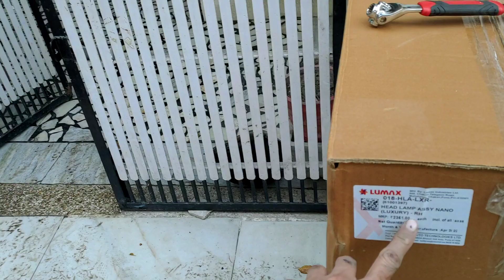GenX Headlights on my Tata Nano lx | Finally aa hi gya ye din bhi 😃😜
I bought brand New Tata Nano GenX Headlights for my Tata Nano lx a few months back. And for reasons only God knows this just got delayed severely.
But now I finally Installed these brand new Headlights on my Tata Nano lx. And in the vlog i have shared the method to install the headlights with removal process as well. So do watch this video till the end to know everything about Tata Nano headlights and how is the Light output 😃😃.